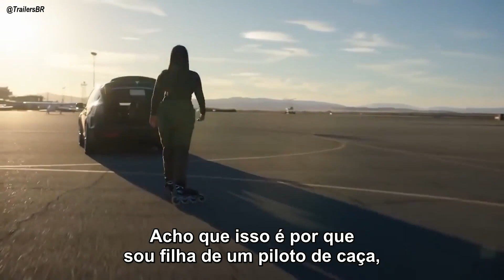Star Wars: Rogue Squadron • Teaser Patty Jenkins (legendado)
Patty Jenkins apresenta o filme Star Wars que irá escrever e dirigir. Estreia em 22 dezembro 2023.

Copyright: Disney